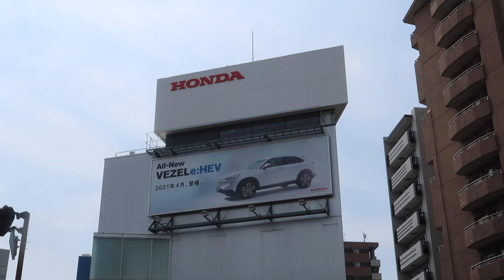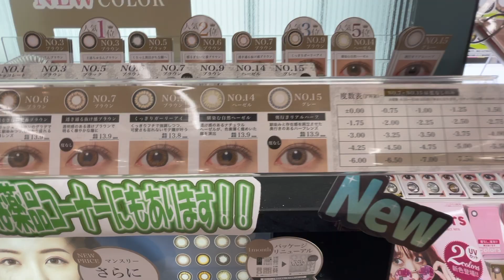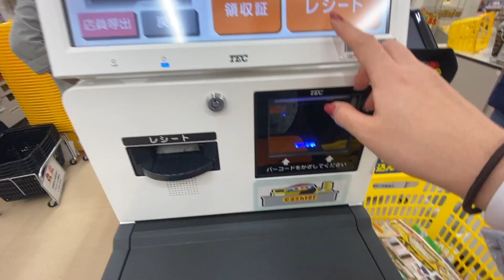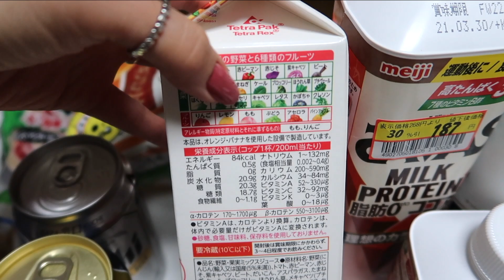SAKURA EM NAGOYA + COMPRAS NO DONKI | FOLGA NO JAPÃO 🇯🇵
Fomos visitar o parque Tsuruma em Nagoya para ver o sakura (flor de cerejeira) e aproveitar passeamos por Sakae. Finalizamos o dia fazendo compras no Donki e mostrei tudo para vocês. Espero que tenham gostado!